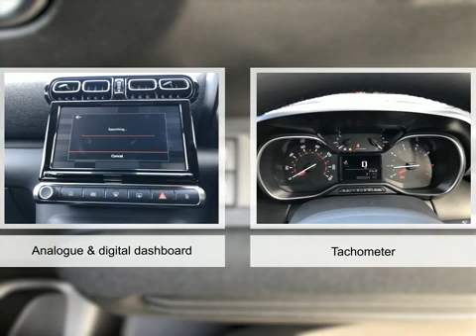For sale 2022 CITROEN C3 AIRCROSS PURETECH SHINE S/S MANUAL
For sale CE72VNN a 2022 CITROEN C3 AIRCROSS PURETECH SHINE S/S MANUAL with 0 miles for only £19495. Don't miss out on your next used car come down and test drive it today!